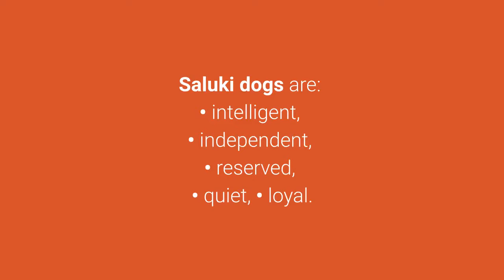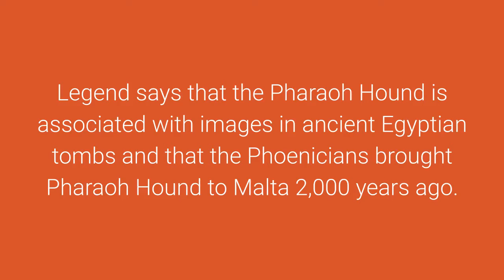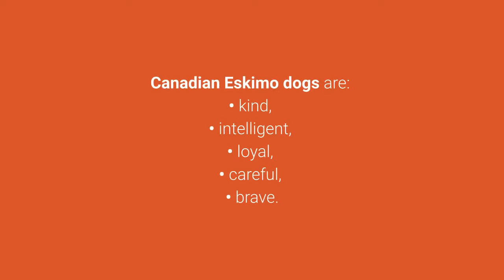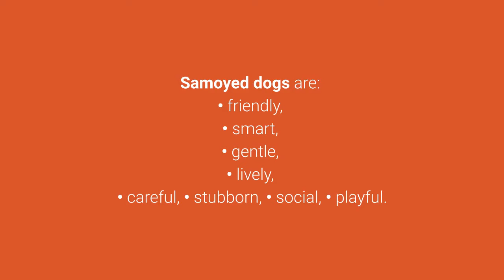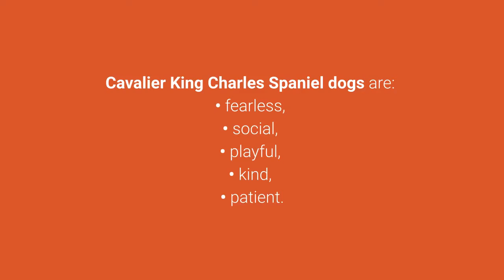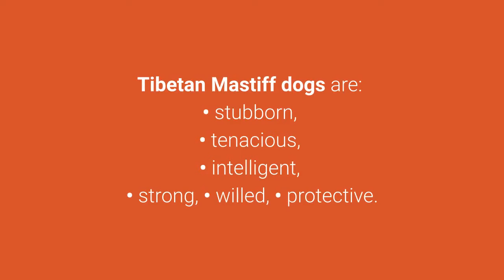TOP 10 Most Expensive Dogs In The World 2020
Wanna see most expensive dogs in the world?

Which breed cost more: ancient, smart, beautiful or is there some special characteristic?

Let's see list of top 10 most expensive dogs in the world:

10. Saluki.

Saluki price reaches up to $5,000.

9. Pharaoh Hound.

The Pharaoh Hound has traditionally been used to hunt rabbits in the Maltese Islands.

This dog breed is Malta's national dog.

Pharaoh's Hound price reaches up to $6,000.

8. Azawakh.

Azawakh is an ancient dog used for herding and hunting.

The price of Azawakh dogs worldwide reaches up to $6,500.

7. Canadian Eskimo Dog.

The Canadian Eskimo dog is a hard-working and athletic dog.

These dogs are rare and there are organizations that put a lot of effort to increase their population.

Canadian Eskimo dogs cost around $7,200.

6. Lowchen or Little Lion Dog.

Lowchen is a small dog with long hair and is known as a rare dog breed.

The price of Lowchen dogs reaches up to $8,000.

5. English Bulldog.

The English Bulldog is a muscular dog breed that is rarely mistaken for other breeds.

These good pets are very popular in the world and many dog lovers want them for pets.

The price of English Bulldog dogs reaches up to $9,000.

4. Chow Chow.

Chow Chow dog is known for its very thick and beautiful coat that that makes them adorable furry pets.

The price of Chow Chow dogs reaches up to $9,000.

Now follow the top 3 most expensive dogs in the world 2019.

3. Samoyed.

Beautiful, smiling and friendly Samoyed dogs are becoming more and more popular pets all around the world.

Many dog lovers say they are the most beautiful dogs in the world, do you agree?

These fluffy pets come from Siberia.

The price of Samoyed dogs reaches up to $11,000.

2. Cavalier King Charles Spaniel.

Cavalier King Charles Spaniel is a very popular small dog breed that is covered with a long and beautiful coat.

The price of Cavalier King Charles Spaniel dogs reaches up to $14,000.

In just a few seconds you will see the most expensive dog breed in the world, ready?

1. Tibetan Mastiff.

The Tibetan Mastiff is a large dog breed that is well known for its strength and good guarding characteristics.

This ancient dog breed was the proud guardian of the Himalayas for millennia.

Tibetan Mastiff dogs are:
• stubborn,
• tenacious,
• intelligent,
• strong,
• willed,
• protective.

Tibetan Mastiff dog breed cost approximately $2,000 - $ 7,000.

Now you are certainly asking yourself why I place them on the first place of the list most expensive dog breeds in the world...

...right?

One Tibetan Mastiff was sold to China for almost $2,000,000 and became the world's most expensive dog.

Why so much?

Tibetan Mastiff dogs are very famous in China and they are a symbol of wealth.

So the price of dog breeds in the world can vary a lot.

However, depending on their preferences, some dog lovers will reach deeper into their pockets to get the desired dog.

Take care!

TOP 10 Most Expensive Dogs in the World!